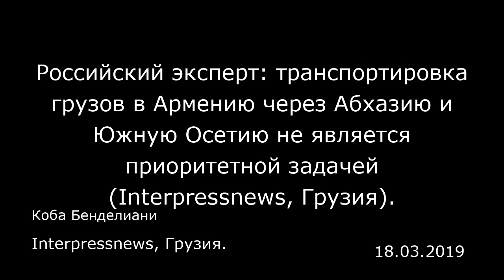Российский эксперт: транспортировка грузов в Армению через Абхазию и Южную Осетию не является приори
Российский эксперт: транспортировка грузов в Армению через Абхазию и Южную Осетию не является приоритетной задачей (Interpressnews, Грузия).
Interpressnews, Грузия.
Коба Бенделиани
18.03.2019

«Интерпрессньюз»: Несмотря на то, что Карасин (Григорий Карасин, заместитель министра иностранных дел РФ, — прим. ред.) недавно сказал, что «Грузию ожидают сюрпризы», а в тот же день Шойгу (Сергей Шойгу, министр обороны РФ, — прим. ред.) выразил недовольство Украиной и Грузией по поводу их отношений с НАТО, а также тем, что «военные учения НАТО нарушают баланс в регионе»? Грузинские СМИ пытаются понять, что готовит Россия для Грузии. Как бы вы оценили эти заявления [Карасина и Шойгу]?  Сергей Уткин: В этих заявлениях нет ничего нового, они напоминают позиции России по определенным темам. На мой взгляд, в российско-грузинских отношениях нет заметной динамики. Неплохо было бы рассмотреть многолетние трудности на фоне существующих проблем между двумя странами. В связи с этим считаю, что негативная динамика в российско-грузинских отношениях — хорошая новость.  Заявления Карасина и Шойгу не обязательно доказывают, что российско-грузинские отношения находятся на пути к дальнейшему ухудшению. Эти заявления были озвучены в контексте новых президентских выборов в Грузии, исход которых выявил нового человека, который играет ключевую роль в грузинской политике. Это правда, что те полномочия, которые ранее принадлежали президентам Грузии, в том числе вопросы национальной безопасности, теперь на президента не распространяются. Несмотря на это, Зурабишвили (Саломе Зурабишвили, президент Грузии, — прим. ред.) делает довольно жёсткие заявления в адрес России. Понятно, что она делает подобные...